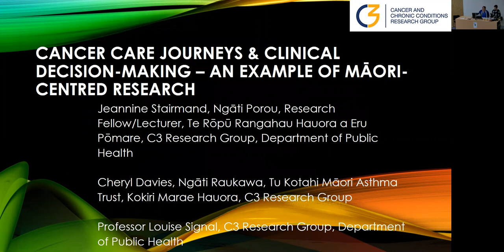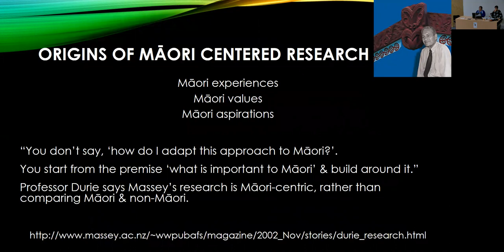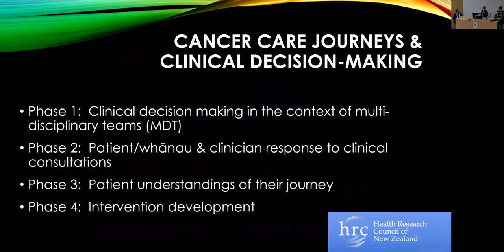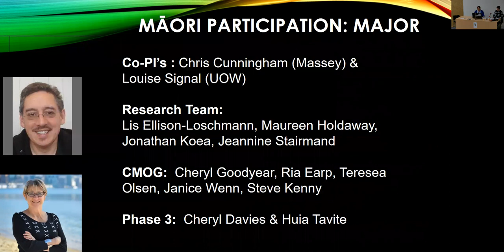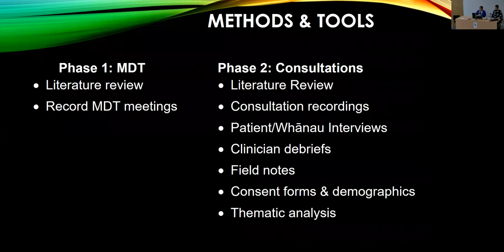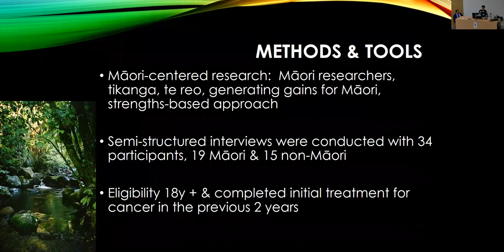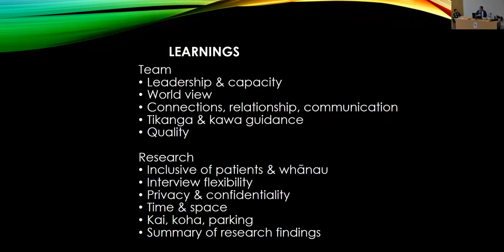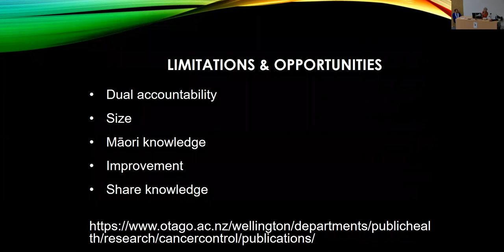Cancer care journeys & clinical decision-making: Māori-centred research - Stairmand, Davies, Signal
New research methodologies and frameworks have arisen in response to concerns by Māori about how research is undertaken with Māori. For example, Māori have questioned whose research agenda is advanced when research involving Māori is undertaken by non-Māori. Māori-centred research, a term coined by distinguished Māori researchers including Tā Mason Durie, is an example which has evolved in response to such concerns.

Jeannine, Cheryl and Louise will share their experiences of undertaking Māori-centred research as members of the Cancer and Chronic Conditions (C3) Research Group, using the HRC-funded three-year Cancer Care Journeys and Clinical Decision-making research programme as an exemplar.